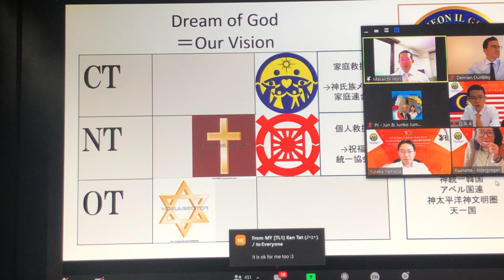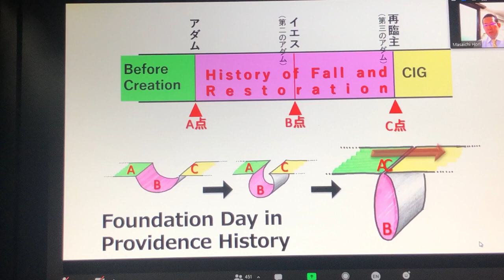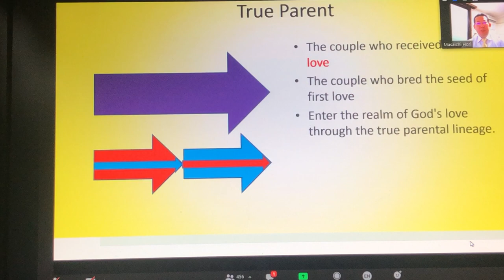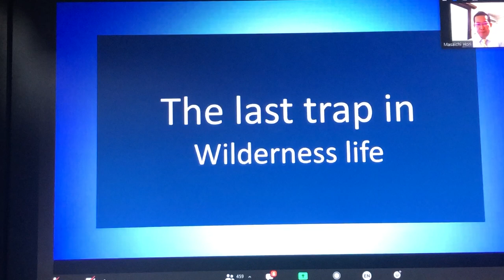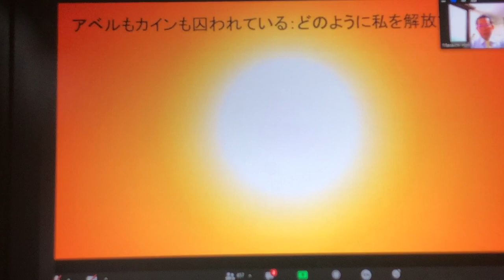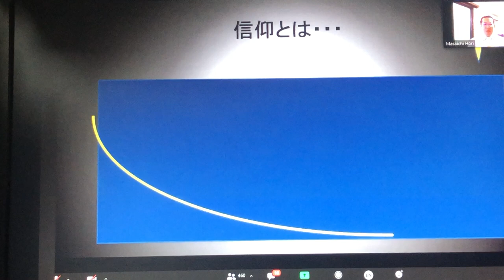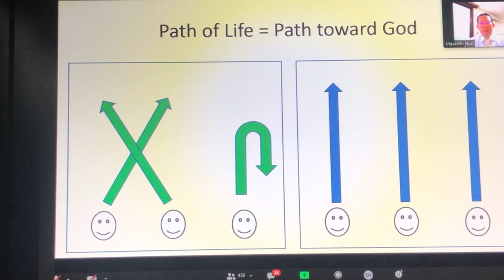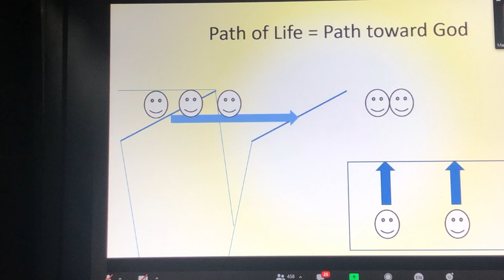Rev. Masaichi Hori’s Lecture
10th Asia Pacific Sung Hwa Youth WS